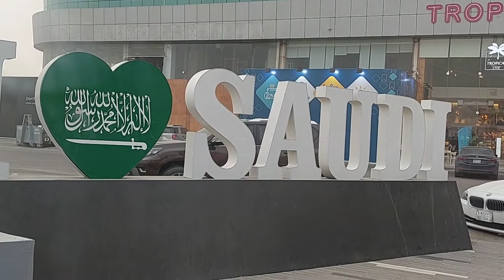Hmary ghr aya hmara cousine brother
how r you all. m good Alhamdullilah...this video bassed on my cousin whos came from Pakistan with him we did lots of fun and laughter moments after that we had played ludoo.

K&M Sister's Vlogs in Arab